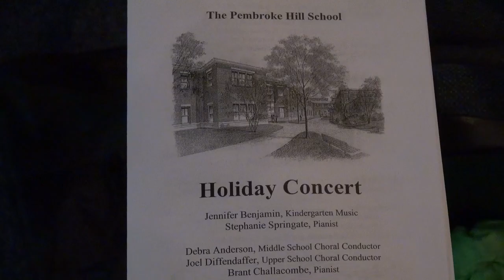Pembroke Hill Holiday Concert 2014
The Pembroke Hill School